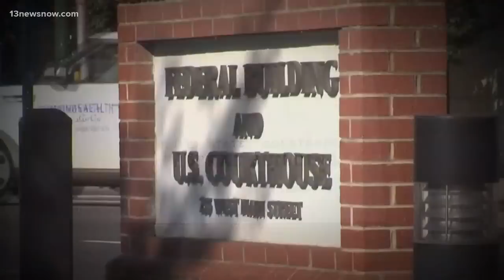James Fields sentenced to life in prison for deadly car attack at Charlottesville rally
James Fields, the white supremacist who rammed his car into a crowd of counter-protesters at the 2017 Unite the Right Rally in Charlottesville, was sentenced to life in prison.